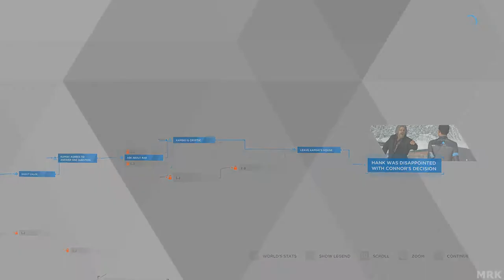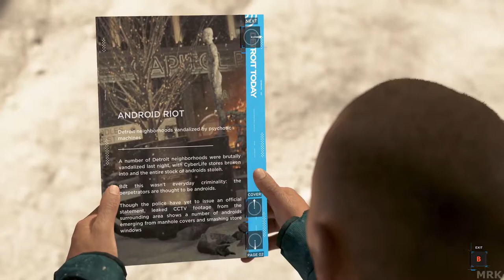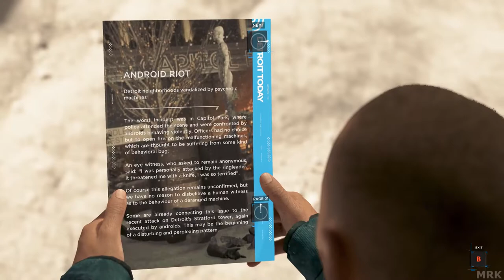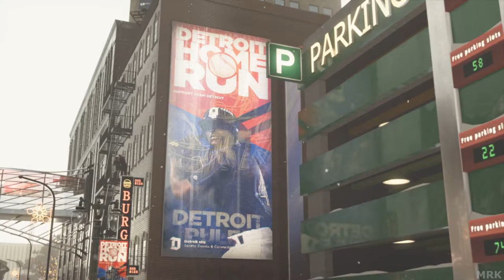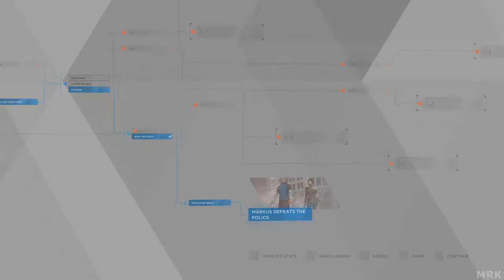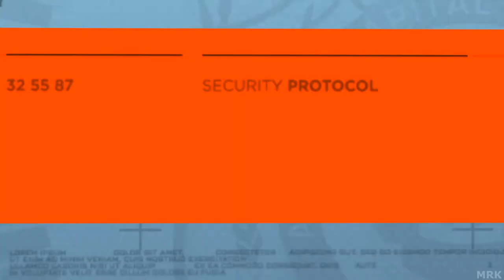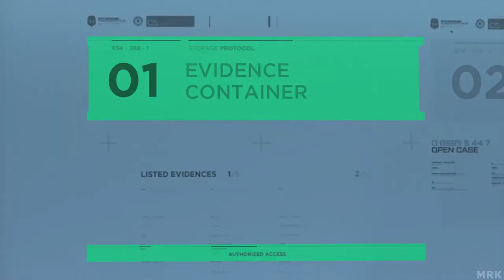DETROIT BECOME HUMAN Walkthrough Gameplay Part 6 (PC/PS4) No Commentary | NCG | NO COPYRIGHT GAME